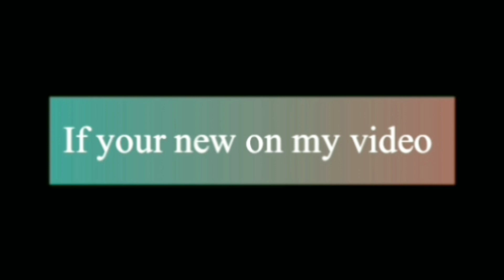How To Braid Part 4.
Double French and Double Dutch braid hairstyles||Beautiful and easy hairstyles

Double French and Double Dutch braid hairstyles. Beautiful and easy braid hairstyles.

Hi guys! this is the video on double French and Double Dutch braid hairstyles for girls in daily routine.
Thank you so much guys for watching our videos.

tricky hairstyle.

- Haircut
- party hairstyles
- hairstyle tutorials
Front Bangs Hair Cut at Home Simple Hairstyle for Girls || How To Bangs Hair Style at Home

Maan Meri Jaan - Full Song - King